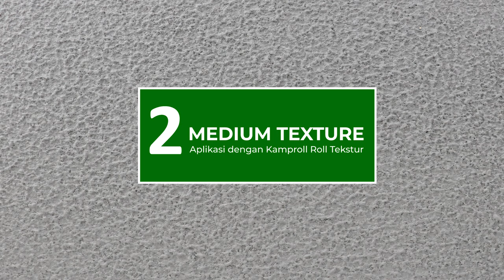3 Cara Aplikasi Kamproll Roll-On Texture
Official YouTube channel from Gamma Paint

GAMMA PAINT adalah merek cat berkualitas premium yang berspesialisasi dalam penyelesaian efek dekoratif dan khusus. GAMMA PAINT telah beroperasi sejak 1989 dan memiliki sebagian besar produk. Semua produk GAMMA PAINT diproduksi menggunakan pigmen dan resin impor berkualitas tinggi untuk memastikan kualitas cat terbaik tercapai. Sebagian besar produk GAMMA PAINT akan bertahan lebih dari 10 tahun.

Divideo ini akan dijelaskan tentang 3 cara aplikasi Kamproll Roll-On Texture:

1. Aplikasi Kamproll menggunakan Trowel untuk hasil akhir Soft Texture
2. Aplikasi Kamproll menggunakan Kamproll Roll Tekstur untuk hasil akhir Medium texture
3. Aplikasi Kamproll menggunakan Spraygun untuk untuk hasil akhir Hard Texture

KAMPROLL ROLL-ON TEXTURE
adalah cat dekoratif tekstur berpelarut air diformulasikan khusus untuk mendapatkan corak pengecatan tekstur yang dapat diaplikasikan pada berbagai media permukaan bidang seperti: dinding dan plafon dari beton, triplek, papan gipsum, GRC dan bidang lain.

Kamproll Roll-On Texture memiliki kelebihan:
- sangat mudah diaplikasikan, bisa menggunakan kuas, semprot maupun rol tekstur.
- Dapat membantu menyamarkan permukaan bidang yang agak bergelombang/tidak rata dan membantu menutup retak rambut pada bidang.
- Cocok diaplikasikan di bidang interior dan eksterior.

Data teknis Kamproll Roll-On Texture
-Daya sebar          : 5-6 m2/kg per lapis (aplikasi rol tekstur).
-Pelarut                 : Air bersih 10%.
- Kering sentuh    : 1 Jam.
-Pelapisan ulang : Setelah 2-3 Jam.